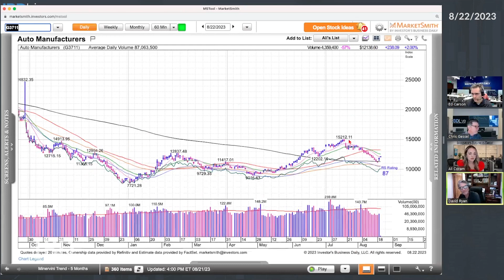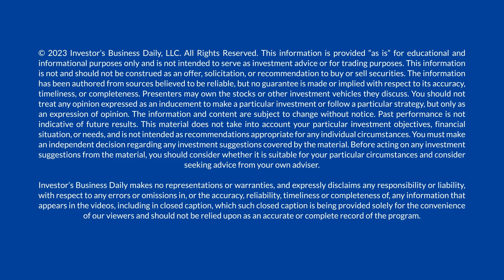David Ryan: Why Tesla Could Be Setting Up A Short Opportunity | IBD Live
Three-time U.S. Investing Champion David Ryan explains why Tesla (TSLA) could be setting up a potential shorting opportunity. Ryan says traders should have a list of shorts and longs ready and act accordingly as this week's market action continues to play out with some potential catalysts over the next few days.